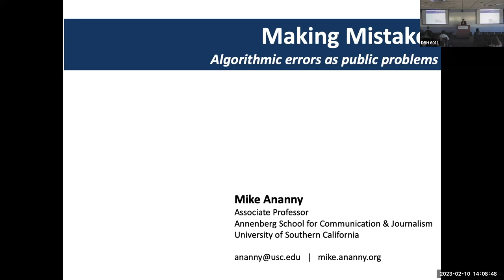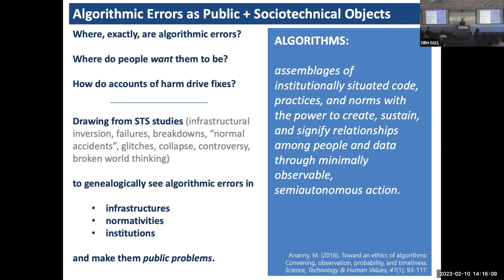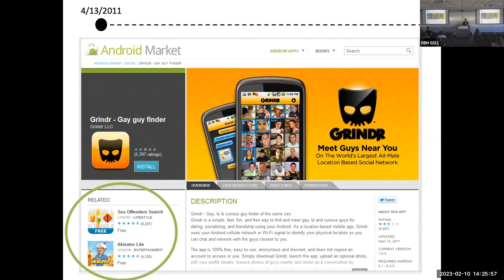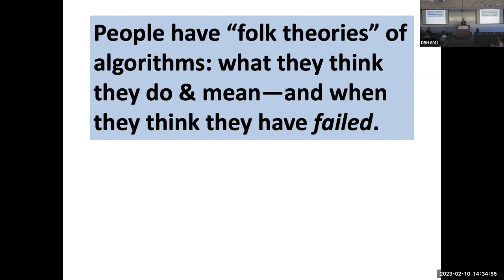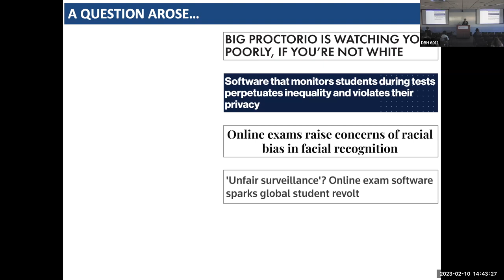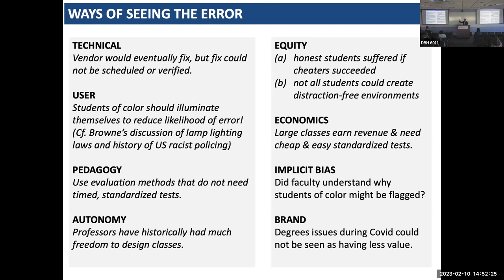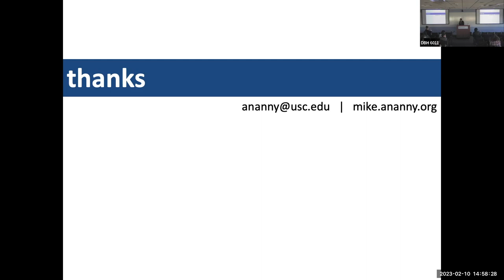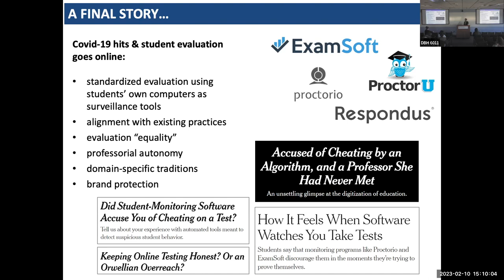What are Algorithmic Mistakes, Why Do They Matter, How Might They Be Public Problems?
SPEAKER:
Mike Ananny

TITLE: "Seeing Like an Algorithmic Error: What are Algorithmic Mistakes, Why Do They Matter, How Might They Be Public Problems?"

ABSTRACT:
As digital devices, massive datasets, and machine learning techniques proliferate, computational algorithms increasingly, invisibly, and often inexplicably shape many social, political, and cultural dynamics. In everything from law and politics to commerce and art, algorithms are powerful structuring logics and sociotechnical forces. But what does it mean when algorithms “fail”? What do we learn about the logics and forces that create algorithms when they are seen to have erred or made a mistake? Seeing algorithms as culture, I argue that algorithmic errors are similarly constructs made by intertwined computational, psychological,
organizational, infrastructural, discursive, and normative forces. In this talk

I tell three stories of algorithmic error, illustrate their sociotechnical dynamics, and examine the institutional and normative forces that define “failure.” Instead of seeing algorithmic errors as unavoidable or
self-evident, I instead see them as evidence of how people think systems should work, who has the power to declare failure, which harms trigger which fixes, and how defining and repairing algorithmic mistakes bounds public problems.

SPEAKER BIO:
Mike Ananny is an Associate Professor of Communication and Journalism and Affiliated Faculty of Science, Technology, and Society at the University of Southern California’s Annenberg School for Communication and Journalism, where he studies the public significance of digital infrastructures, journalistic practices, and algorithmic systems.

He co-directs the interdisciplinary USC collective MASTS (Media As SocioTechnical Systems) and the Sloan Foundation project Knowing Machines (with Kate Crawford and Jason Schultz). He is the author
of Networked Press Freedom (MIT Press, 2018), co-editor (with Laura Forlano and Molly Wright Steenson) of Bauhaus Futures (MIT Press, 2019), and publishes in various interdisciplinary domains including Journalism Studies, Science and Technology Studies, and Critical Internet
Studies.

He holds a PhD from Stanford University, a Masters from the MIT Media Laboratory, and has held fellowships and visiting professorships with Stanford University’s Center for Advanced Study in the Behavioral Sciences, Columbia University’s Tow Center, the Berggruen Institute, the Trudeau Foundation, and the University of Helsinki. He regularly writes for
popular press publications including The Atlantic, Wired Magazine, Harvard's Nieman Lab, and the Columbia Journalism Review.